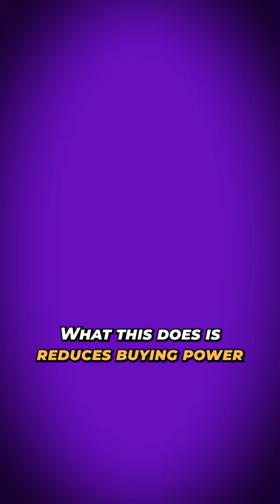High Interest Rates Lowering Demand for Detached Homes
✨NEW✨ videos released every Monday & Friday

*** Need Home and Property Insurance? ***
Use the company I use! SQUARE ONE:
Tenants, Landlords and Home Owners Save $20 with Square One Insurance using this